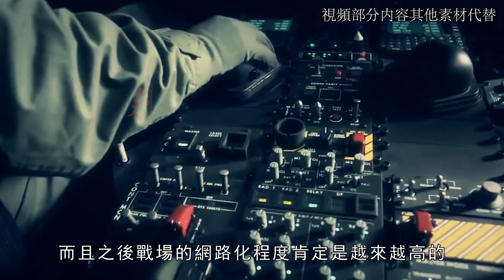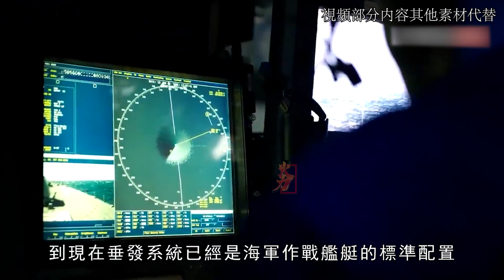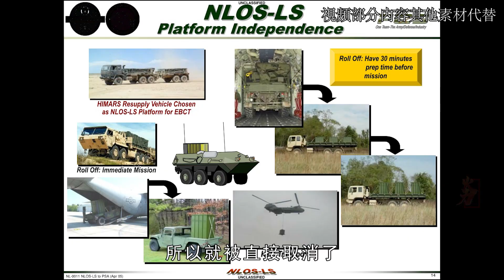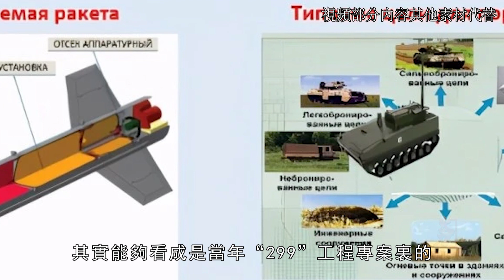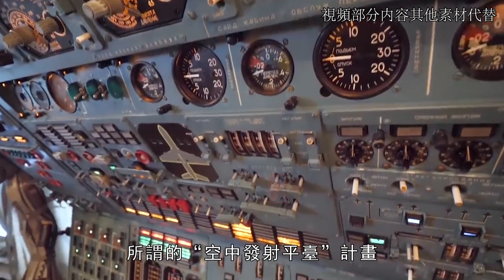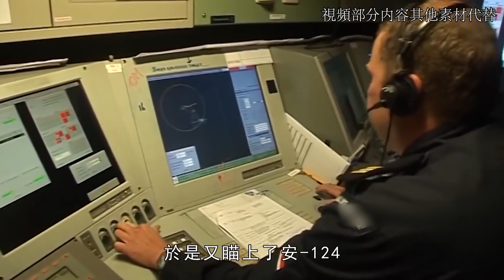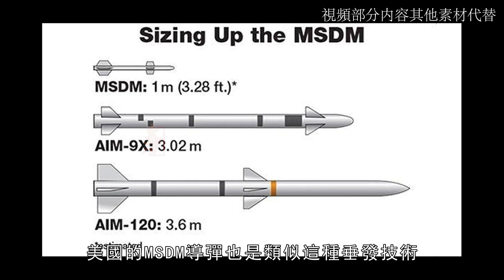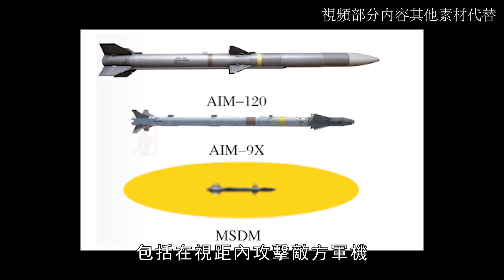垂發系統也能搬上戰車？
洛克希德·馬丁公司就給JAGM，也就是AGM-179A地對空聯合導彈開發了一種四聯裝的發射器，安裝在小型巡邏艇或者是地面車輛。JAGM剛開始研發的時候其實就是空中發射的反坦克武器，用來替代地獄火。結果洛克希德·馬丁這麼一搞，JAGM搖身一變，成了地對地反坦克導彈。新型的發射器JQL其實也沒啥太大的變化，就是按照洛克希德·馬丁公司現有的垂直發射技術加上MK41 VLS，以及跟M299發射器相同的發射器電子組件，然後一拼，就成了。
Lockheed Martin has developed a quadruple launcher for the JAGM, the AGM-179A Joint Surface-to-Air Missile, mounted on small patrol boats or ground vehicles. When JAGM was first developed, it was actually an air-launched anti-tank weapon to replace the Hellfire. As a result, Lockheed Martin did this, and JAGM was transformed into a surface-to-surface anti-tank missile. The new launcher JQL doesn't change much. It is based on Lockheed Martin's existing vertical launch technology plus MK41 VLS, and the same launcher electronic components as the M299 launcher. done.